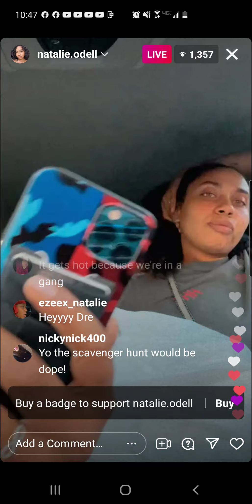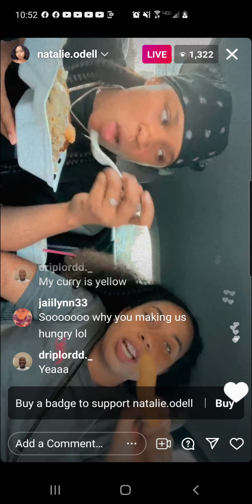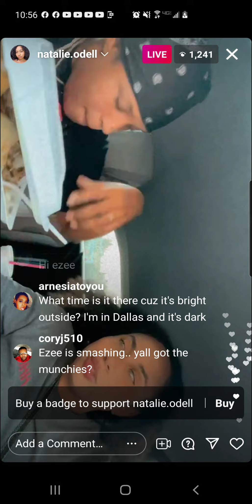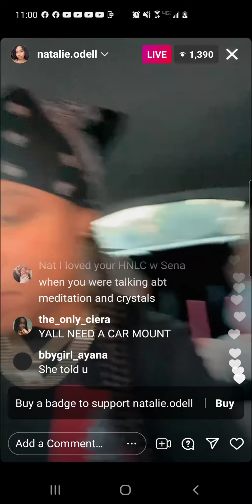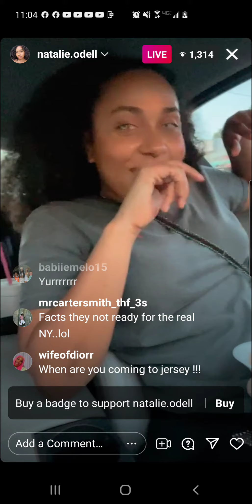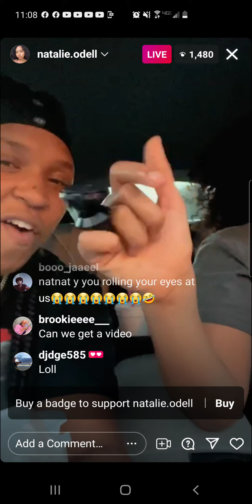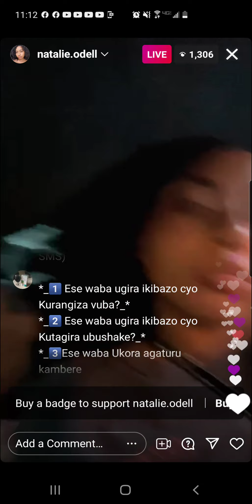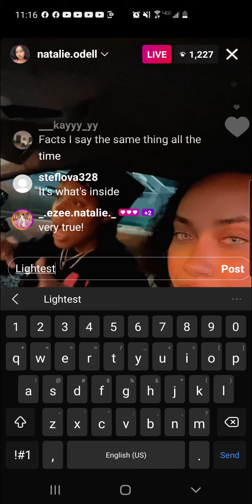Ezee X Natalie iglive 7/21